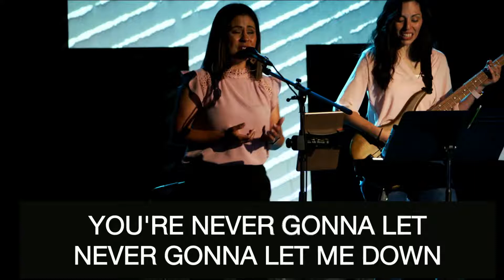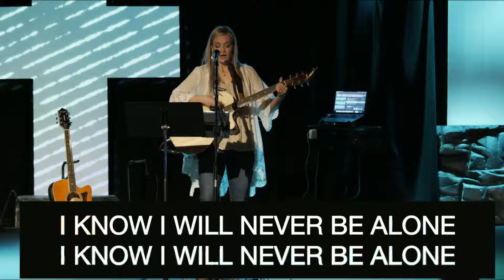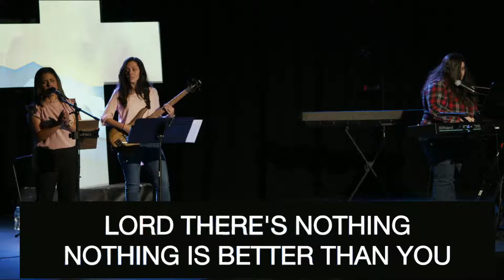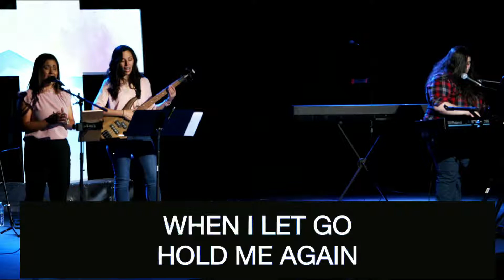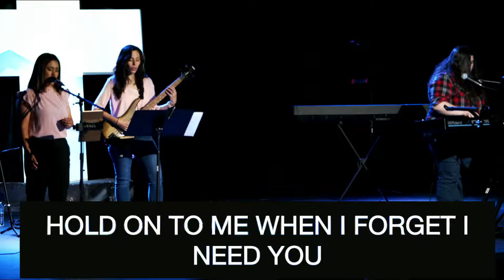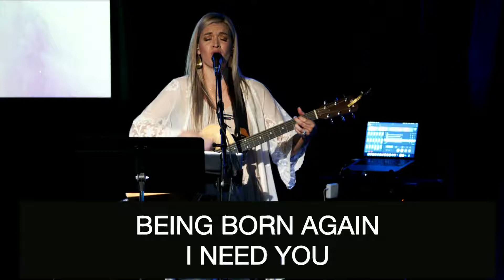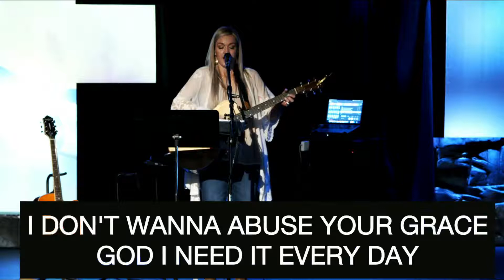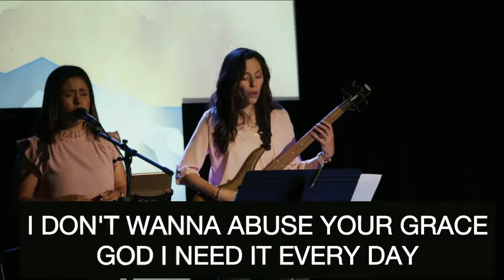New Harvest WORSHIP from Sunday, May 9, 2021 MOTHER'S DAY | Calvary Chapel New Harvest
New Harvest WORSHIP from Sunday, May 9, 2021 MOTHER'S DAY

"King Of My Heart"      -     00:35
"There Is Another In The Fire "     -     05:43
"Graves Into Gardens"     -      12:10
"Hold On To ME"     -     18:27
"Holy Water"     -     21:22

Calvary Chapel New Harvest - Los Lunas, New Mexico